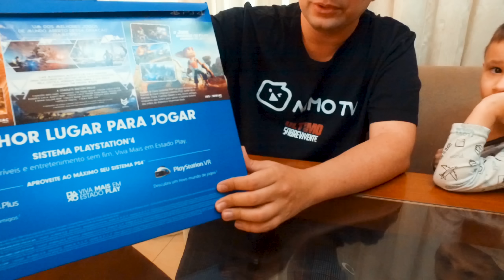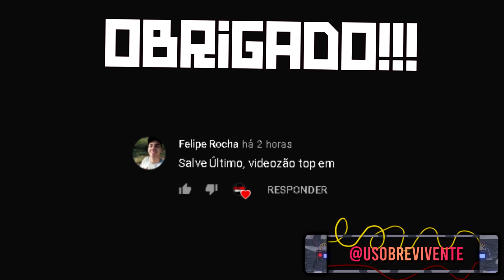RUST DE CONSOLE, PS4 (PLAYSTATION) UNBOXING